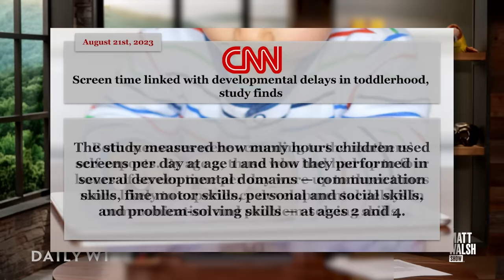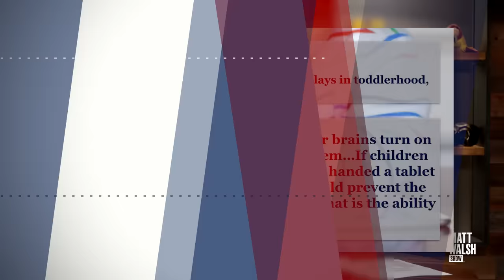Lazy Parents Are Harming Their Babies More Than They Know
A new study shows that parents who let their infants spend time using screens are actually hurting their kids development.